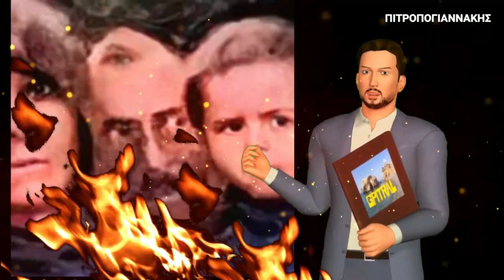2 Έκθεση της Κεντρικής Επιτροπής Διαπιστώσεως Ωμοτήτων εν Κρήτη ΝΟΜΟΣ ΧΑΝΙΩΝ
ΕΚΤΕΛΕΣΘΕΝΤΕΣ απο  Αγιά Αλικιανός Βατόλακκος Γαλατάς Δραπανιάς  Κακόπετρο  Καλάθενες  Καλλικράτης Κάνδανος  Καρές  Καστέλλι Κισσάμου  Κεραμιά Κοντομαρί Κούνενι Κουστογέρακο  Κουφός Κυτρωμάδο Λάκκοι  Λιβαδάς Λίμνη  Μαλάθυρο Μεσκλά  Μονή  Νοχιά Νωπήγεια Ορθούνι Παλαιόχωρα Πατελάρι  Περιβόλια Πλακάλωνα Ποταμίδα Πρασές  Ρούματα Σάμωνας Σηρικάρι Σκινές Σούγια  Στέρνες  Ταυρωνίτης Φλώρια  Φουρνές Χαιρεθιανά Χανιά Χώρα Σφακίων .